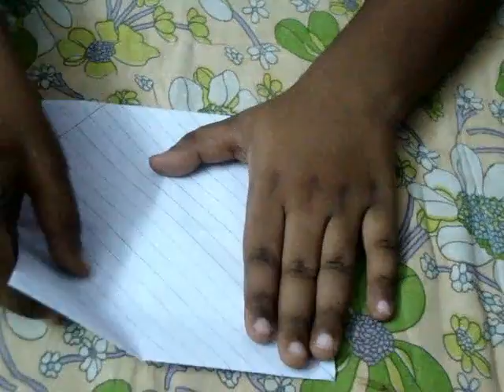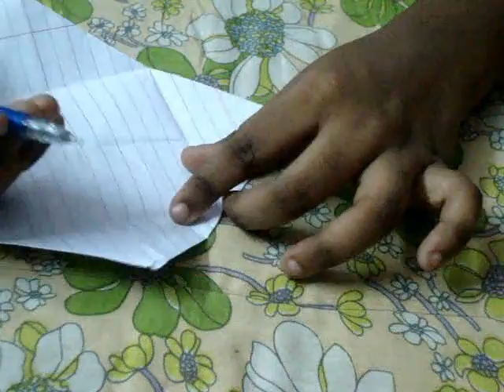Game Series Four Cups